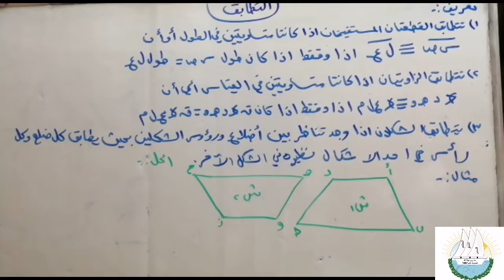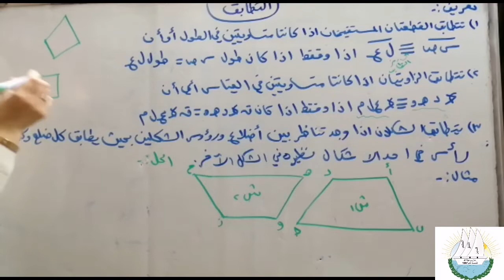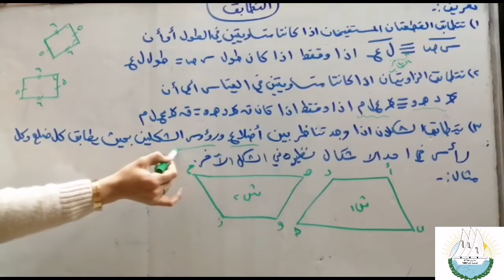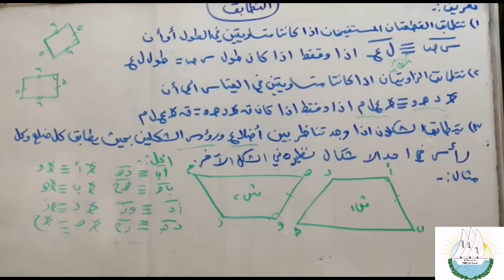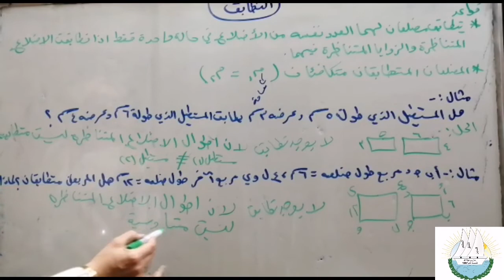شرح درس التطابق للصف التاسع